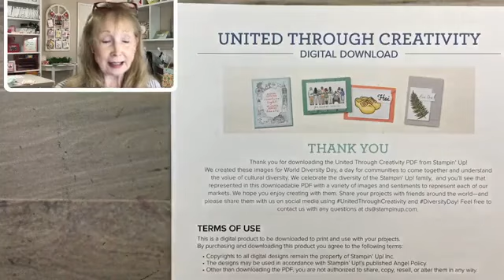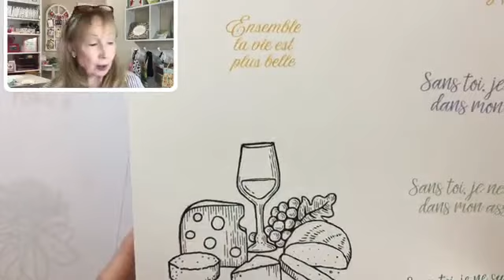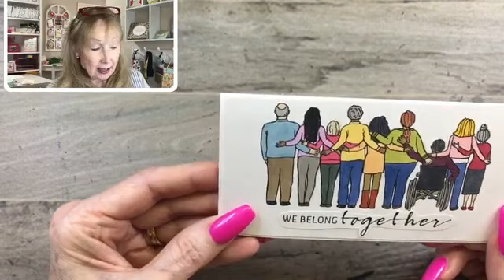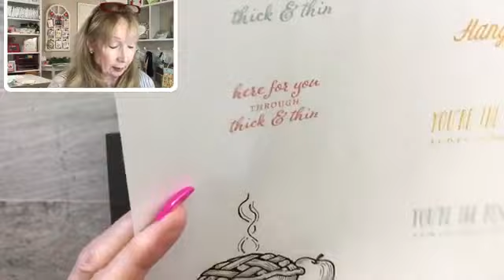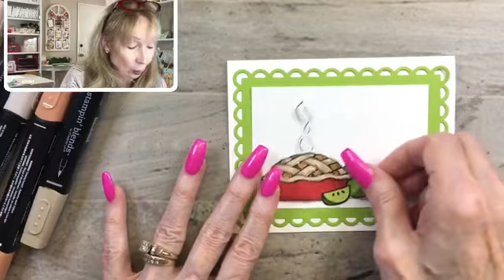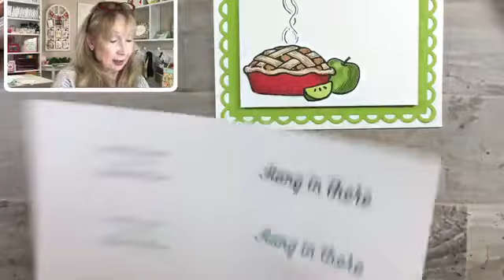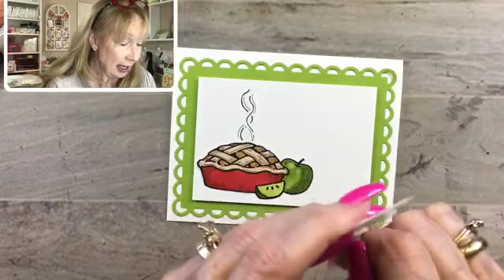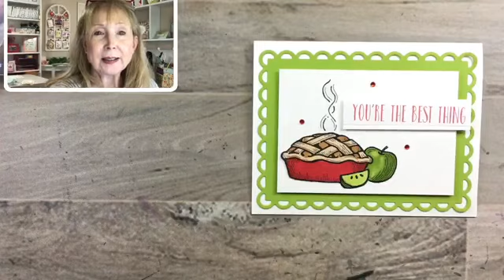Apple Pie Card - United Through Creativity Digital Download!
***This video uses the Digital Download United Through Creativity by Stampin' Up! to create several cards ***